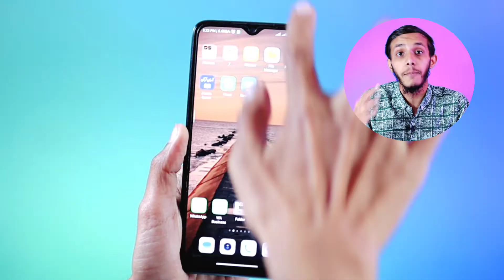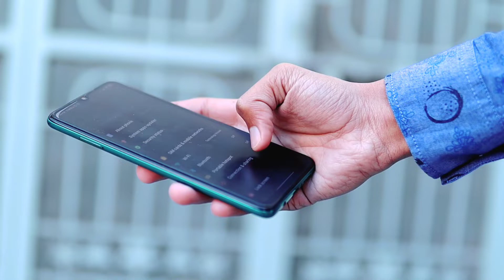Don't Buy Vivo Y16 | Vivo Y16 Price in Pakistan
In this video, I'm telling you about the Vivo Y16 review and Vivo Y16 Price in Pakistan

1: Vivo Y16 unboxing
2: Vivo Y16 review
3: Vivo Y16 Price in Pakistan
4: Vivo Y16 unboxing
5: Don't Buy Vivo Y16

Allah Hafiz 😊